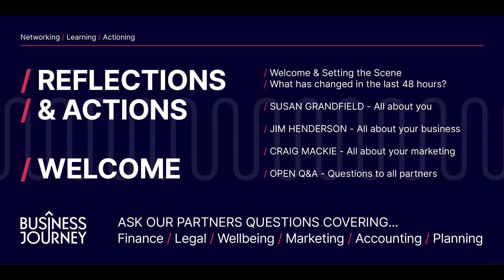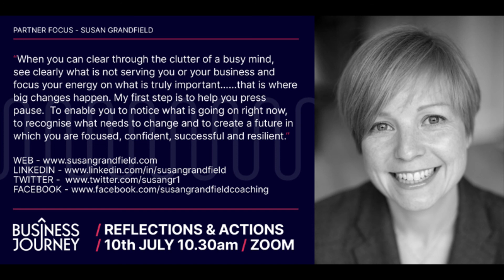Susan Grandfield The Business Journey 10 July 2020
How has your resilience been tested over the past few months?
What have you done to build your inner resources and find equilibrium?
What do you need to do now to prepare yourself for what lies beyond lockdown?

Susan asks the viewer to reflect on the past few months and to look ahead to the future.